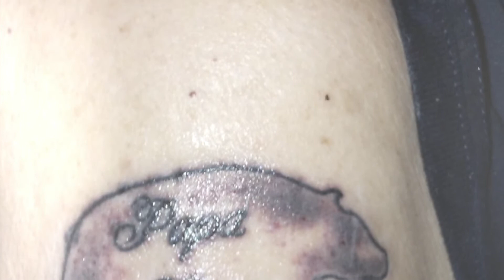In Loving Memory of Milton Barrow